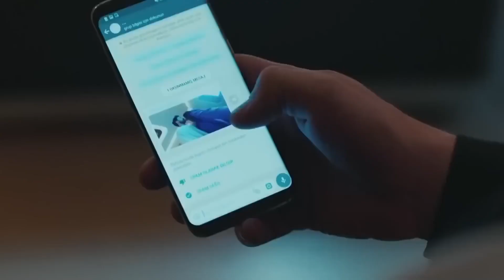This Reunion Happened This Night - Heartbeat Episode 21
This Reunion Happened This Night. I'M BINDED BY YOU

PRODUCTION: MF Production
DIRECTOR: Aytac Cicek, Yusuf Pirhasan
SCREENWRITER: Ebru Hacioglu and Verda Pars